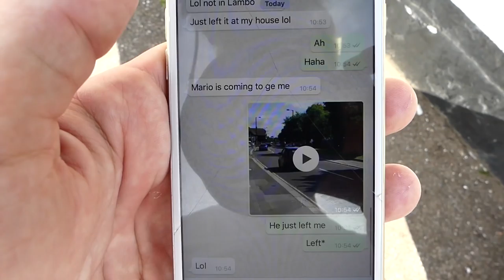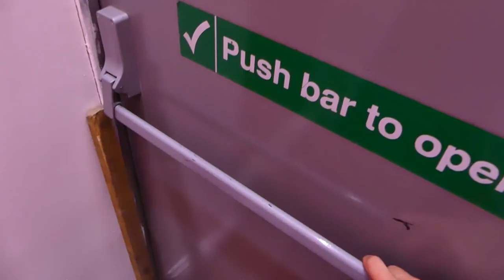YIANNIMIZE VLOG TAKEOVER w/ KSI LAMBORGHINI!!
I popped to Yiannimize HQ to meet up with Yianni. He took over my vlog, showed me his new Range Rover SVR, KSI Lamborghini and more!